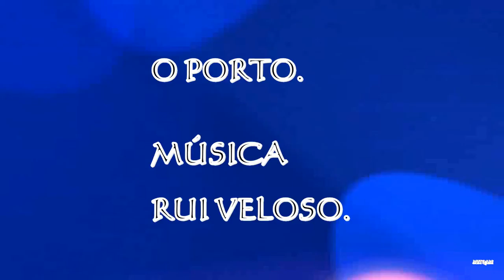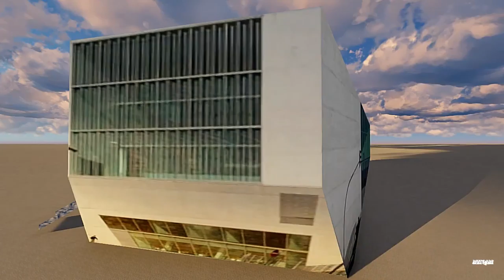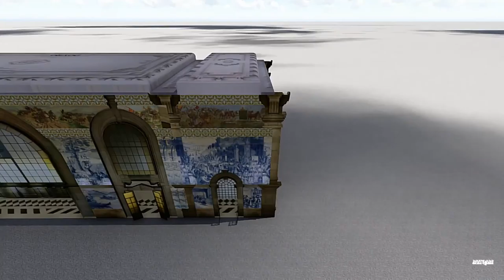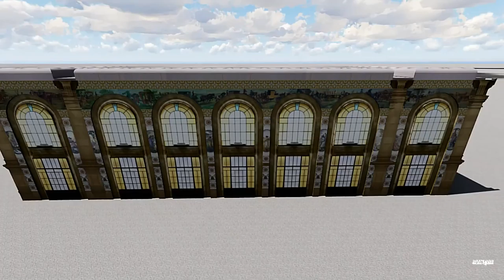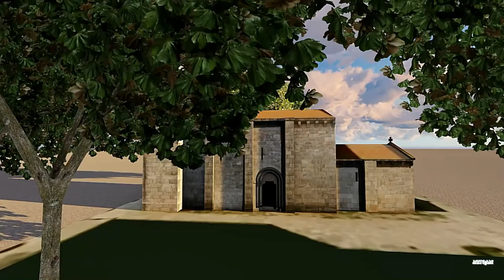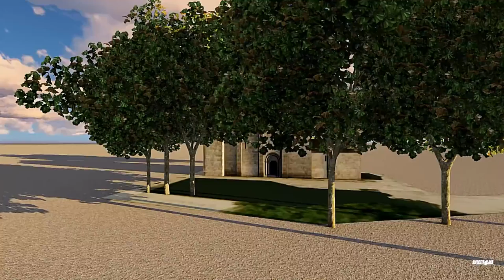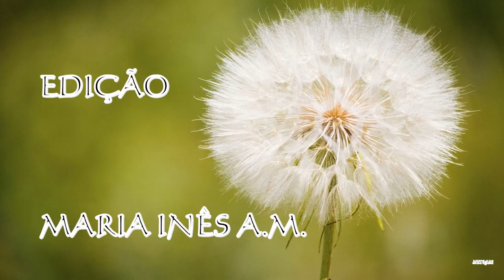O PORTO - MÚSICA DE RUI VELOSO.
1-AEROPORTO FRANCISCO DE SÁ CARNEIRO.
2-CASA DA MÚSICA.
3-FORTES:CASTELO DO QUEIJO OU FORTE S.FRANCISCO XAVIER.
                   CASTELO DE NOSSA SENHORA DAS NEVES.
4-ESTAÇÃO DE S. BENTO.
5-ESTÁDIO DAS ANTAS.
6-IGREJA ROMÂNICA DE CEDOFEITA.
7-MENINA NUA DA AV. DOS ALIADOS.